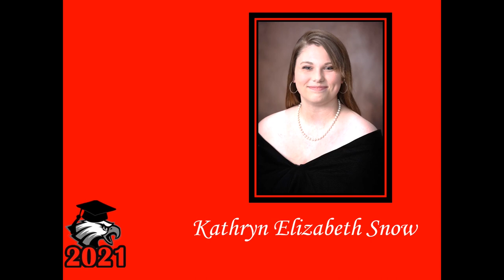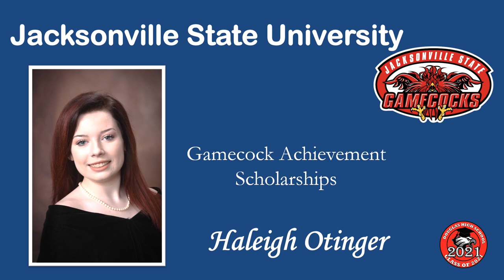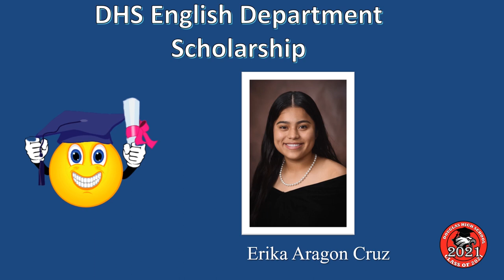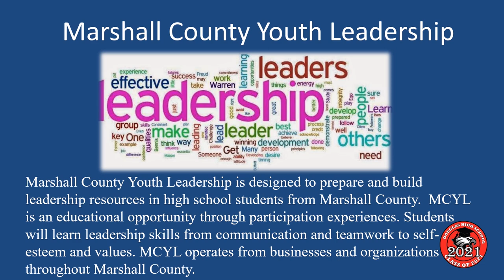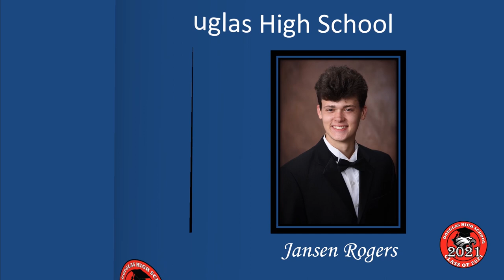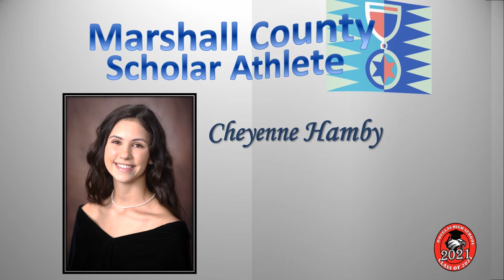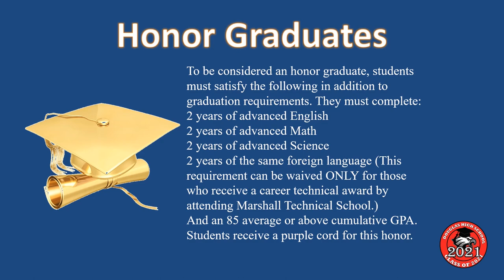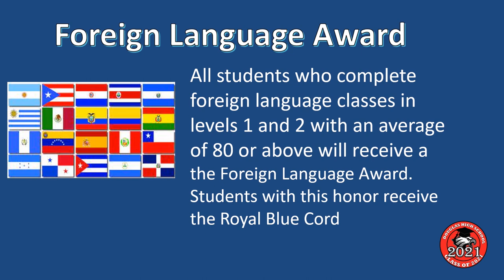Virtual Awards Night 20-21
Douglas High School Virtual Awards Night to honor our 2021 Senior Class.